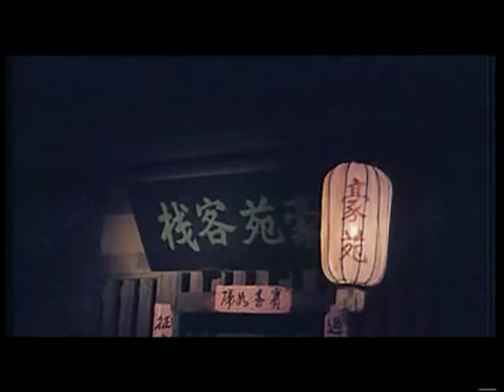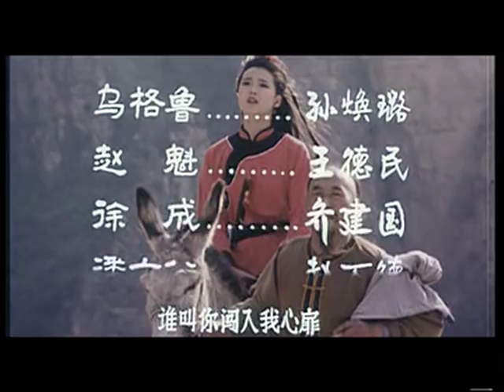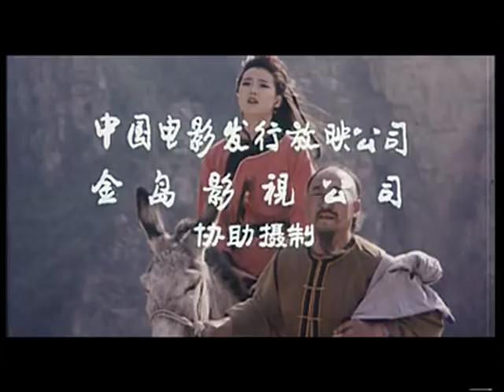Wu Tang Collection - Wu Shu Heroine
Director: Chou Lee Li
Cast: Wang Yan, Sun Chen Xi, Wong Li Min, Dong Ping
The search for a national treasure brings top fighters from the martial world to pit their skills against one another.